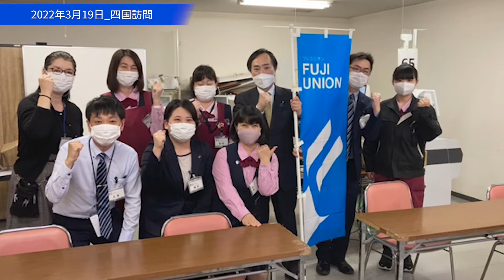2022年3月19日_フジグラン高知のみなさんと_No.022